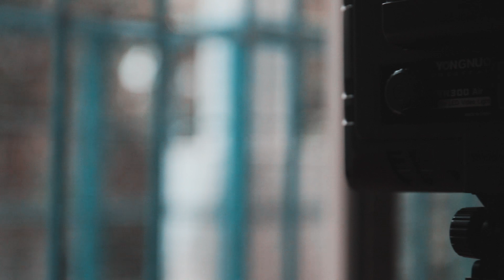Don't buy this video light!!!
Don't buy this video light! I am explaining in this video why this video light is not a very useful light

please watch